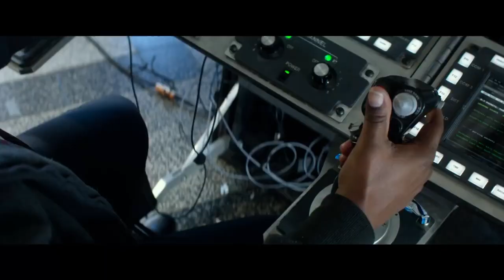🎞 22-я миля (Mile 22) 2018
22-я миля (Mile 22) 2018 (NT)

Рубрика «Новые трейлеры (New trailers)»

«22-я миля» (Mile 22) — предстоящий американский боевик Питера Берга. В главных ролях: Лорен Коэн, Марк Уолберг и Джон Малкович.Выход в широкий прокат в России запланирован на 2 августа 2018

Согласно опубликованному синопсису, фильм расскажет об агенте ЦРУ, выполняющем в Индонезии задание по доставке в аэропорт свидетеля, который может помочь разоблачить крупный коррупционный заговор. Им предстоит пройти 22 мили опасного пути, преодолеть ловушки и расправиться с жестокими противниками.